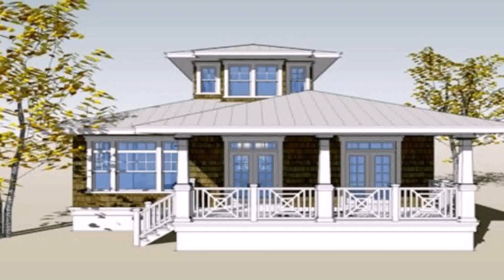Interior Design For Small House In Philippines - Gif Maker DaddyGif.com (see description)